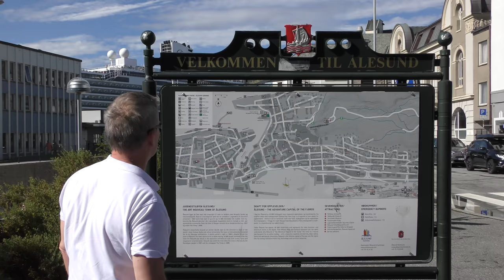NORWEGIAN FJORDS CRUISE - ÅLESUND WITH VIEWS FROM MOUNT AKSLA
Norway’s Art Nouveau town with a look down from the fjellstua on Mount Aksla.

Videos of the rest of this summer 2018 cruise (Bergen, Geiranger, Skjolden & Stavanger) are in this playlist